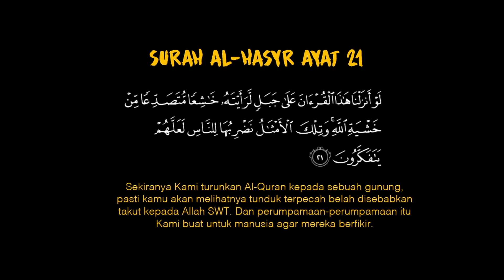MALAM REACTION - IN BETWEEN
Jangan lupa join The Segment Discord untuk bersembang secara Real-Time

REGISTER NOW!